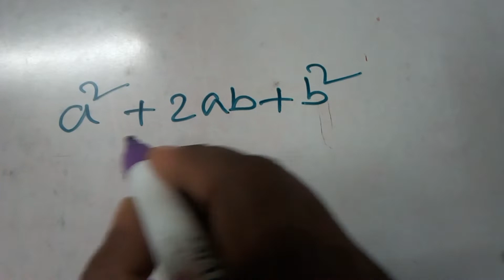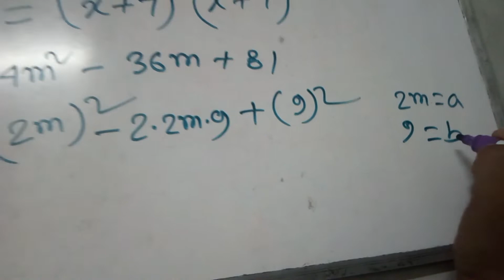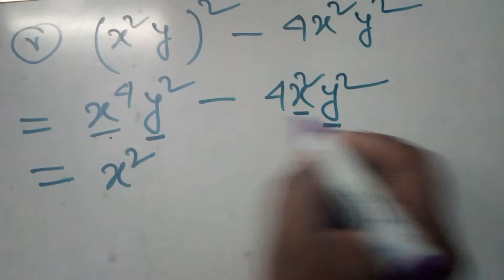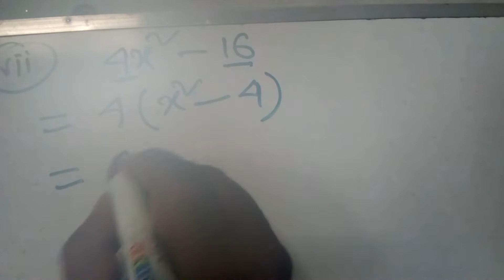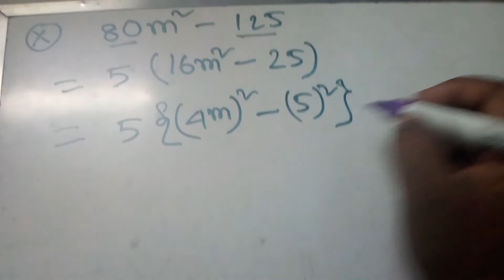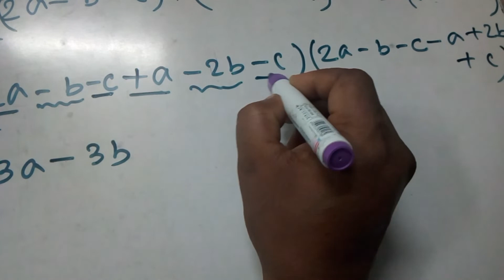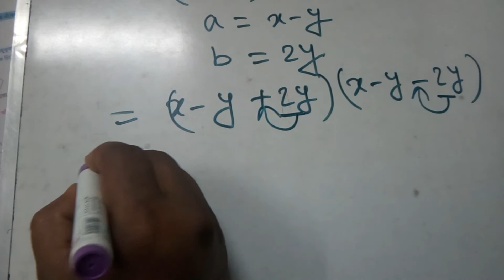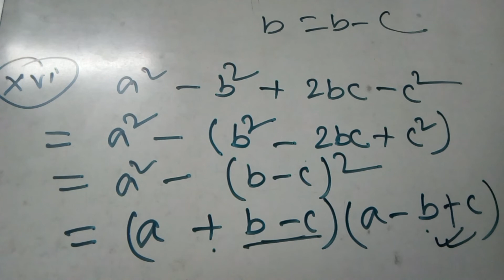উৎপাদকে বিশ্লেষণ বীজগাণিতিক সপ্তম শ্রেণীর পার্ট 01 ডালখোলা ঈমান#education#maths#youtubeshorts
উৎপাদকে বিশ্লেষণ
বীজগাণিতিক  সপ্তম শ্রেণীর পার্ট 01 কষে দেখি 19.2
ডালখোলা ঈমান sir#education

উৎপাদকে বিশ্লেষণ বীজগাণিতিক সপ্তম শ্রেণীর  কষে দেখি 19.2
ডালখোলা ঈমান sir#education
 সপ্তম শ্রেণীর কষে দেখি 19.2
ডালখোলা ঈমান sir#education
ডালখোলা ঈমান sir#education
CLASS 07
WEST BENGAL BOARD
গণিত প্রকাশন সপ্তম শ্রেণীর
কষে দেখি 19.2 গণিত প্রকাশন#maths#science
কষে দেখি19.2

Why do British say maths instead of math?

When did math become maths?

Who said maths or math?

Is maths the plural of math
Math vs Maths
Science Beta
Paul's Science Academy
Popi Kichan
TradiSawd Volog
Susmita Volg
our life living